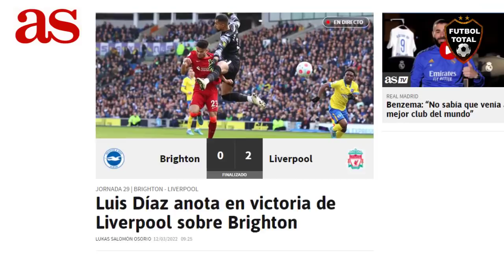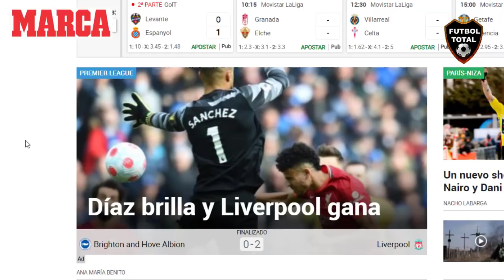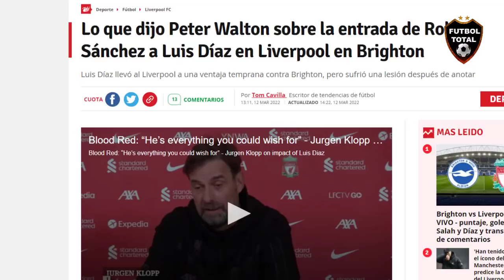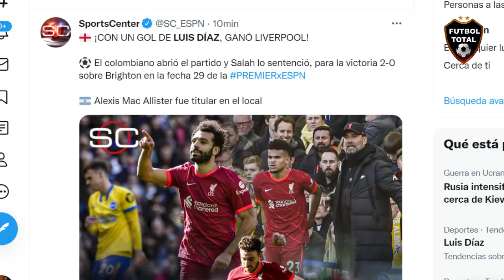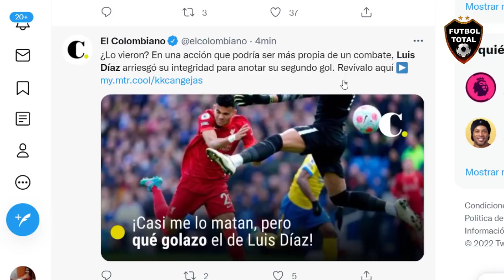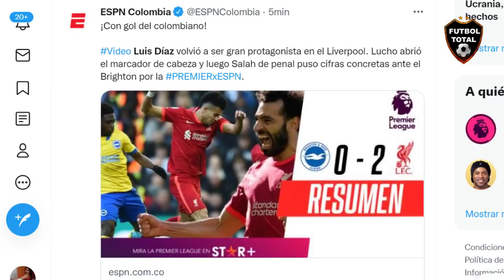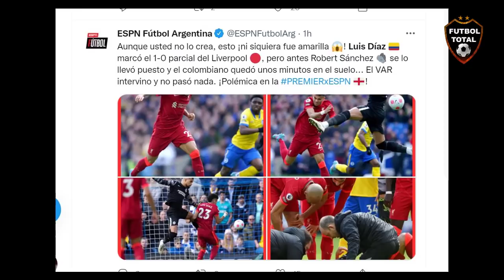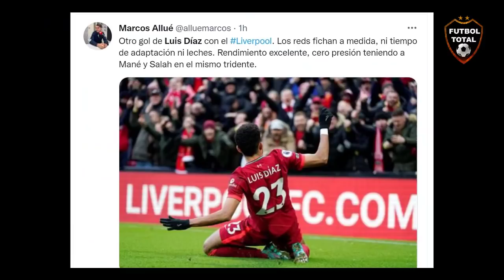ASI REACCIONA PRENSA BRITANICA a GOL de LUIS DIAZ BRIGHTON vs LIVERPOOL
datos de la prensa:

¡Con gol del colombiano!

Video Luis Díaz volvió a ser gran protagonista en el Liverpool. Lucho abrió el marcador de cabeza y luego Salah de penal puso cifras concretas ante el Brighton por la PREMIERxESPN.

- Luis Díaz con el Liverpool:

➤ Ya marcó como local.
➤ Ya marcó como visitante.
➤ Ya fue campeón (Carabao Cup).
➤ Ya jugó Premier League, Champions, FA Cup y Carabao Cup.
➤ Ya fue ovacionado varias veces en Anfield.

Goooooooool de  Luis Díaz

PREMIER El colombiano marcó el 0-1 de cabeza y recibió una falta descalificadora del portero que se salvó de la expulsión. Liverpool vence a Brighton.

- "El impacto de Luis Díaz🇨🇴 ha estado bien, ha sido genial, sobresaliente, todo lo que podrías desear, la adaptación ha sido sorprendentemente rápida", dijo Klopp ayer.

Hoy, el colombiano abrió la victoria de Liverpool 0-2 vs Brighton

- 🏴󠁧󠁢󠁥󠁮󠁧󠁿 ¡CON UN GOL DE LUIS DÍAZ, GANÓ LIVERPOOL!

⚽ El colombiano abrió el partido y Salah lo sentenció, para la victoria 2-0 sobre Brighton en la fecha 29 de la PREMIERLEAGUE

- A knock to the head but a BIG hug from Jürgen Klopp after scoring... 🤗

Luis Díaz feeling the love from the boss!

- Luis Díaz anotó su segundo gol con la camiseta del Liverpool (el anterior fue vs. Norwich), pero no pudo celebrar por el terrible golpe que sufrió del arquero Robert Sánchez.

- El colombiano de cabeza abrió el marcador ante el Brighton, tras anotar sufrió un duro golpe ante el portero rival.

-Luis Díaz y Salah, los autores de los goles en el triunfo del Liverpool 0-2 como visitante ante el Brighton.

-- ¡Luis Díaz no para de romperla en el Liverpool!

Video El colombiano anotó de cabeza para el primero del Liverpool que luego sentenció el triunfo con un tanto de Salah. ¡Imperdible resumen del juego ante el Brighton